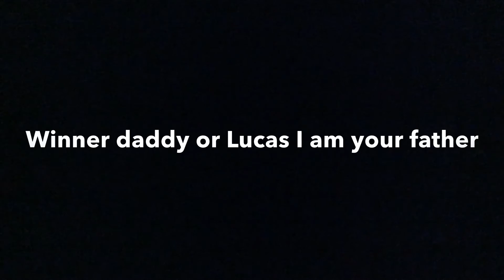Nerf call of duty Nerf ops 1. Heavy duty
This is a call of duty first person shooter game/YouTube:)